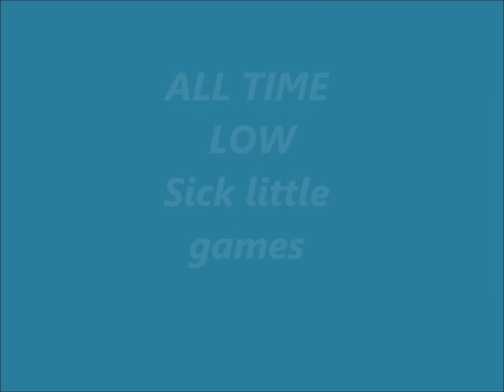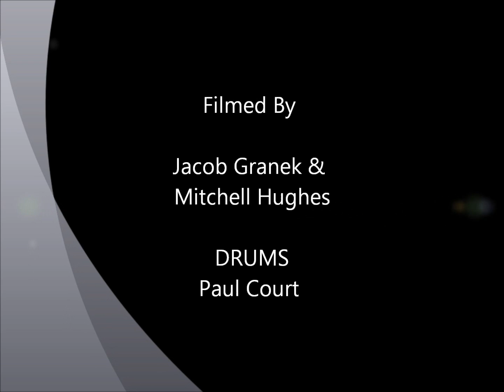All Time Low - Sick Little Games - (Drum Cover)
Hey Guys, it's Paul Court here with my drum cover of All Time Low - Sick Little Games.

After one of the chorus's i stayed playing on the ride and moved the the hi hats a few bars later , so im sorry about that :P haha

My main drumming influences are Rian Dawson (All Time Low's drummer) Travis Barker (Blink 182, +44, Boxcar Racers drummer) and Tre Cool (Green Day's drummer)

I use Sabian B8 cymbals, 14" Hi hats, 16" Crash, 18" Crash, 20" Ride and a 10" Splash.

I have DXP cymbals stands. My hi hat stand is a Gibraltar hi hat stand.
I use 5B Vater plastic tips

Chuck us a like if you if you like our music :) It means a lot to us!

I have a few awesome guys that help me with these covers so thanks to Jacob Granek for filming, editing and lighting and to Mitchell Hughes for filming.